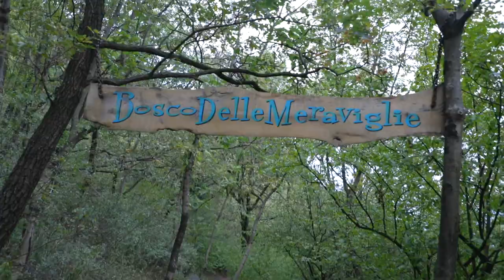Su Per Terra - Cambiare si può - Teaser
Due custodi, un mondo di immondizia e una sfida da affrontare: salvare un Bosco intero!

Scopri i contenuti e le anticipazioni del primo volume del MONDO SU PER TERRA!

Per scoprire il resto della storia acquista il sussidio su shop.animagiovane.org
Lunedì 5 aprile apre il pre-order